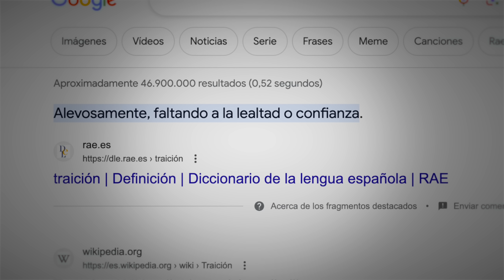⚽ 50 BALONES ⚽ *5 PORTERÍAS* 😱 ¡Retos de Fútbol!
👉¡Apúntate! PRIMER TORNEO FUTBOL PLAYA y juega contra nosotros

50 balones vs 5 porterías de fútbol. Portería de fútbol 11, de fútbol 7 y cada una con 3 o 5 vidas. ¿Quién ganará este reto de fútbol con 50 pelotas de fútbol?

🐤POLLO🐤

🤪JORDI🤪

¡Nuevo reto de fútbol con 50 balones! Dos equipos formados por los mejores delanteros y porteros. El equipo A y el equipo B se enfrentan en una batalla épica de 50 balones, 45 pelotas de fuera del área y 5 penaltis, ¿Quién marcará más goles y qué portero parará todos los chutes a portería?
 Volvemos con otro reto de fútbol con 50 balones diferentes, incluyendo algunos de los balones más duros del mundo como el Mikasa o el Molten, un balón de baloncesto y muchos otros con efectos increíbles. Y para hacer las cosas aún más interesantes, a veces ponemos a un portero de fútbol de 1,90 metros de altura tapando la portería. Pero no os preocupéis, porque nuestros jugadores tienen una gran calidad de disparo y una puntería increíble. Veremos quién será el rey de los tiros desde la falta extrema, algunos remates a la escuadra y otros de lejos, faltas directas, y muchos otros desafíos de puntería que os dejarán boquiabiertos. Además, tendremos algunas pelotas oficiales y otras con diferencias épicas en gamas, pesos y años. Algunas de ellas incluso han sido llenadas previamente con Coca-Cola, helio, arena y aire para crear un efecto sorprendente. Retos de fútbol épicos con la nueva crazy crew, en este caso con 50 balones que pondrán a prueba la precisión y la calidad de disparo de nuestros jugadores. ¡Vamos a por ello!